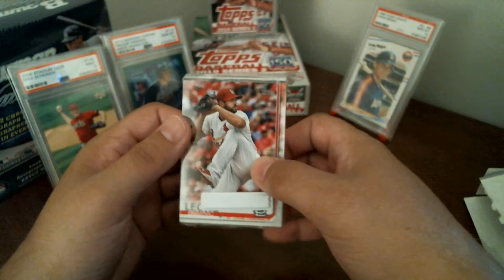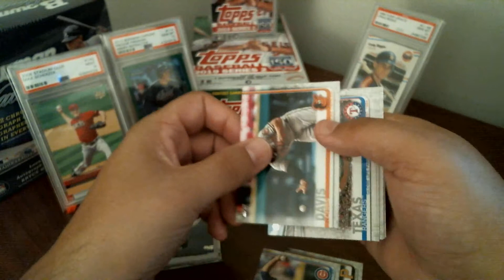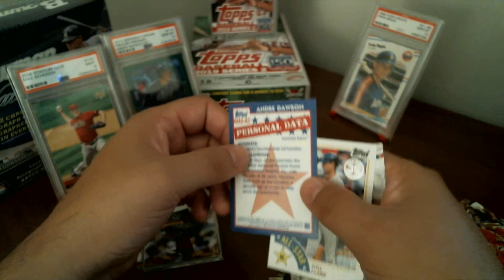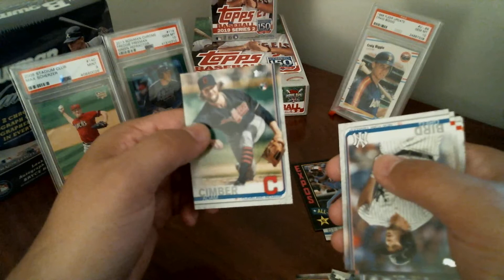2019 Topps Series 2 Hanger Pack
Opening a 2019 Topps Series 2 hanger pack.